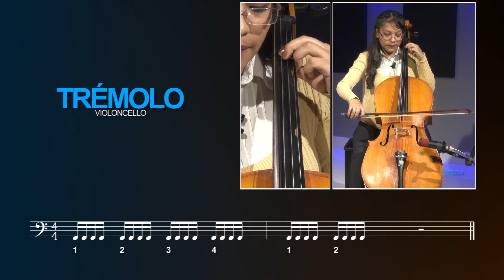Tutorial cello clase nro 10